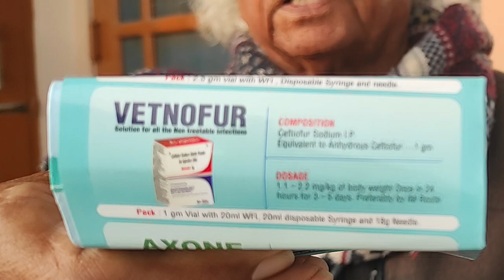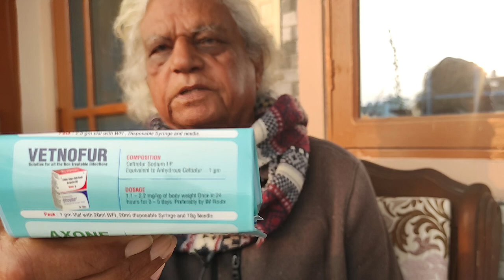गाय में बच्चेदानी की सफाई कैसे करें | Vetnofur by CPL VetNova | Ceftiofur Sodium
Ceftiofur Sodium contains the sodium salt of ceftiofur which is a broad spectrum cephalosporin antibiotic active against gram-positive and gram-negative bacteria including β-lactamase-producing strains. Like other cephalosporins, ceftiofur is bactericidal in vitro, resulting from inhibition of cell wall synthesis.